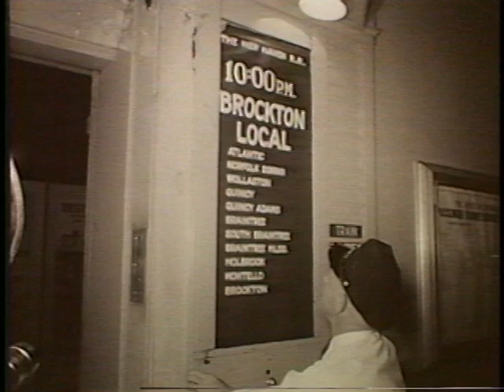Boston The Way It Was part 14 - 'The Movies' & vol.2 credits